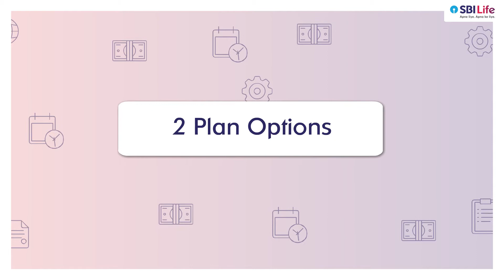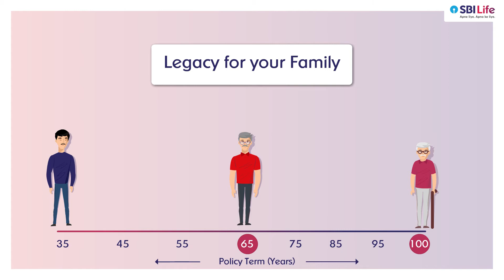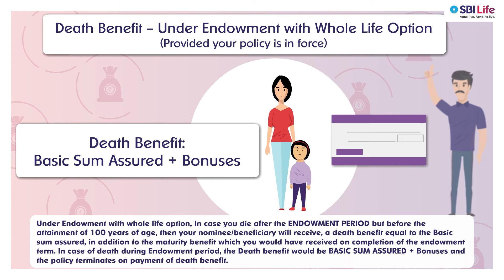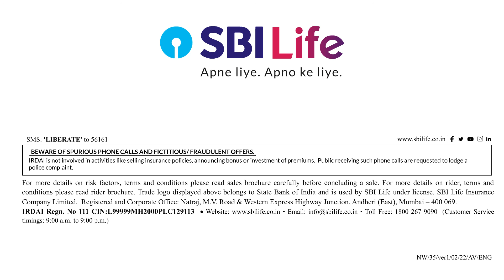SBI Life - Shubh Nivesh - Product AV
Achieving your family's goals, meeting your growing lifestyle needs and safeguarding your loved ones has always been your priority. Now, enjoy a fulfilling tomorrow with SBI Life-Shubh Nivesh which provides you with protection, savings and a regular income to build a secured financial corpus for life.